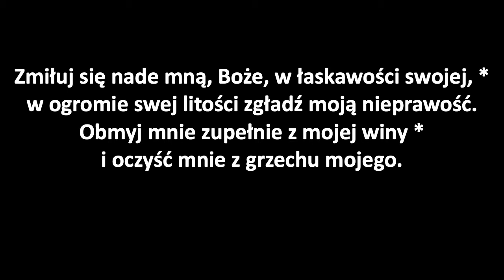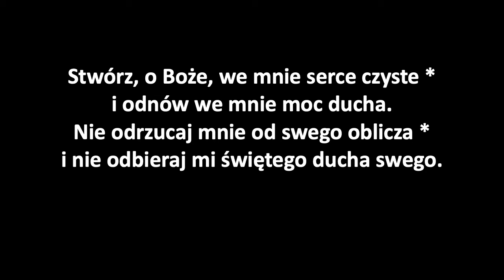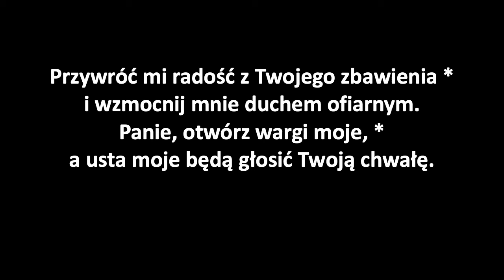Psalm responsoryjny Środa Popielcowa 2022 r. - melodia z okresu Wielkiego Postu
Psalm zagrany na keyboardzie w programie GrandOrgue na samplach Cracov, st. John Cantius

Melodia z Wielkiego Postu